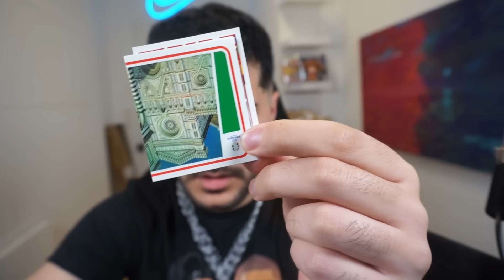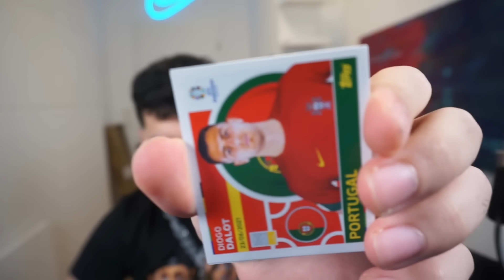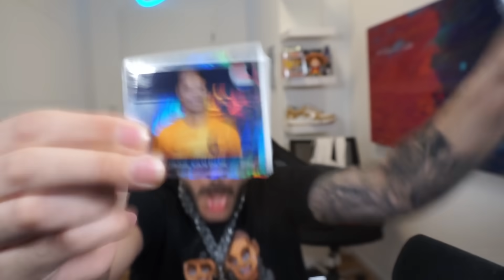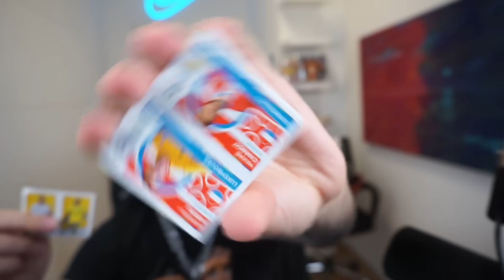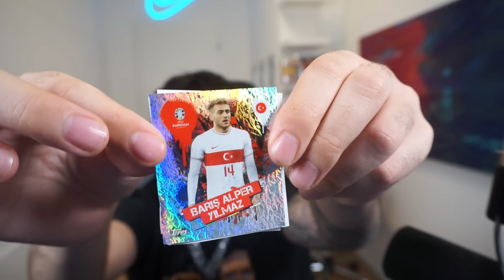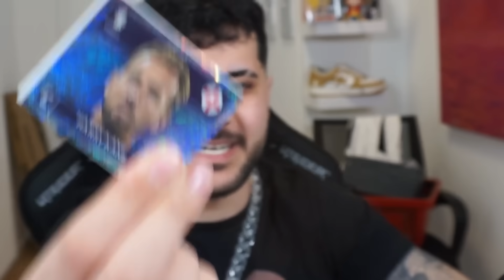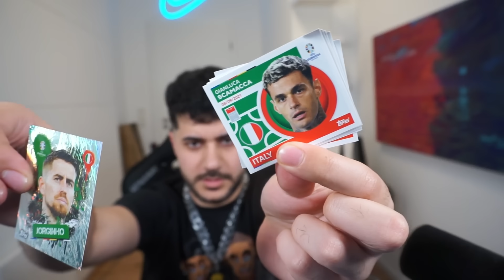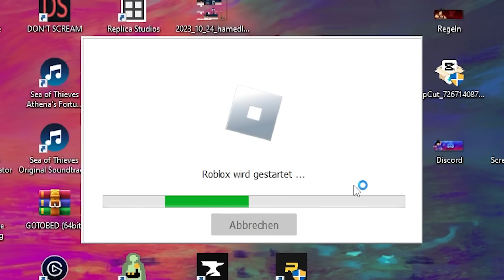11 EM STICKER ENTSCHEIDEN MEIN TEAM!